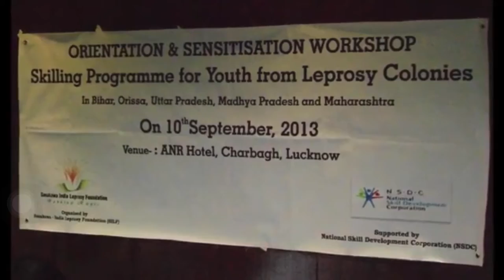Sasakawa - India Leprosy Foundation